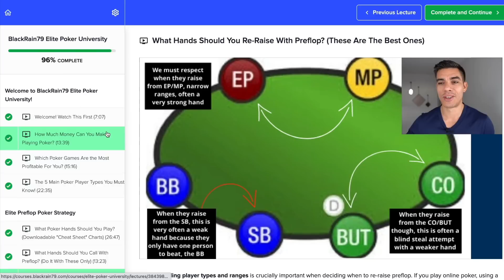Most People Never Understand This About Poker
98% of people never learn this about poker. And this is why they continue to struggle with breakeven or losing results at the poker table.